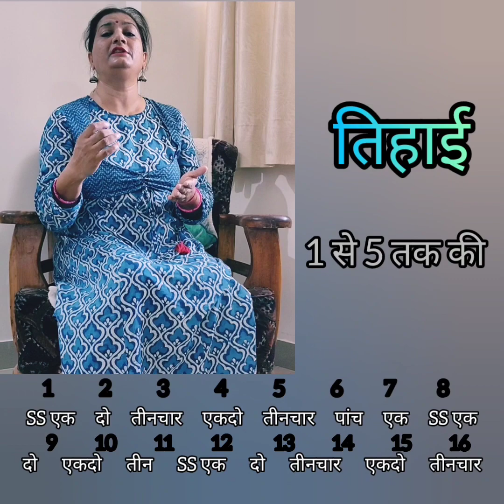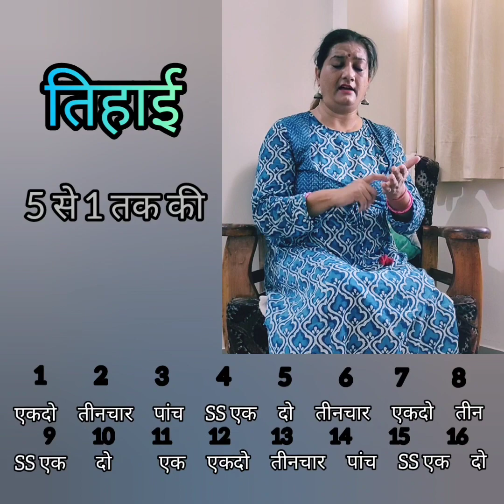Learn Tihai on counting in Kathak । Dr Rakhi Dubey । Raigarh Gharana